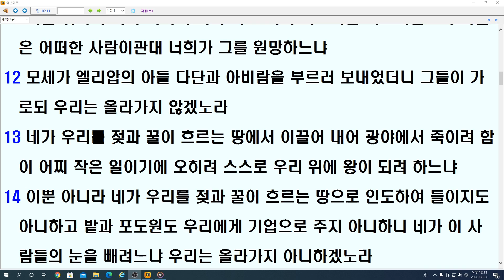설교- 민 26강. 민수기 16장 1-21절 고라의 반역 20200830